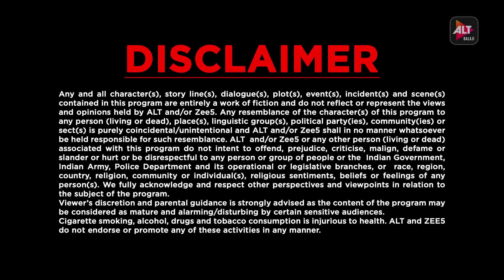Puncch Beat Season 2 Streaming Now | Priyank Sharma, Siddharth Sharma, Samyuktha Hegde | ALTBalaji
All episodes of your favourite series 'Puncch Beat Season 2' are streaming now. Watch this video for more details.

Subscribe to our channel and press the bell icon for more updates about your favourite web series, shows, films, music videos and celebrities as well as for original web series, music videos, poems, shayaris, etc.

Editor: Clarence D'Souza